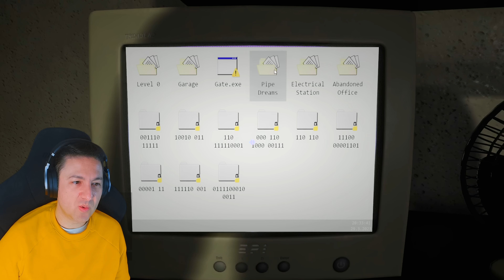Οι κάμερες ασφαλείας των Βackrooms! [5]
Συνεχίζουμε το horror game Εscape the Βackrooms με το 5ο μέρος! Σκοπός μας και πάλι να βρούμε την έξοδο, αποφεύγοντας τις κάμερες ασφαλείας...!

Κάμερα: Elgato Facecam
Μικρόφωνο: Elgato Wave:3
Πίνακας ελέγχου: Elgato Stream Deck Plus
Ακουστικά: Corsair Virtuoso RGB Wireless SE
Πληκτρολόγιο: Razer Blackwidow V3 Pro
Ποντίκι: Razer Naga Pro
Gaming καρέκλα: Anda Seat T-Pro II Black Fabric
Φώτα: Elgato Key Light
Green Screen: Elgato Green Screen